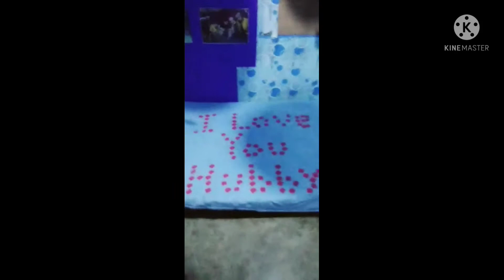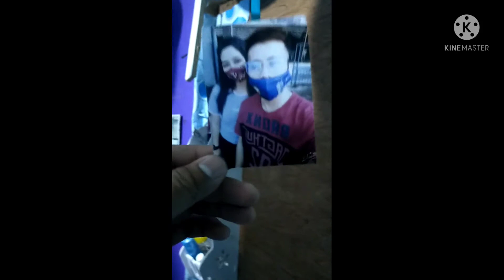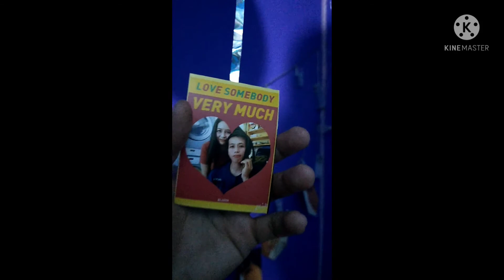unexpected surprised and gifts 😯😯 (apply YT monetization 😇🙏 )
ang video na ito ay na upload mula kung saan ako na surprise sa 3rd monthsary for given relationship in my life, effort and trust  the best reason how stay the happy relationship,for more videos don't forget subscribe and like share my YouTube channel, thank you YouTube the opportunity